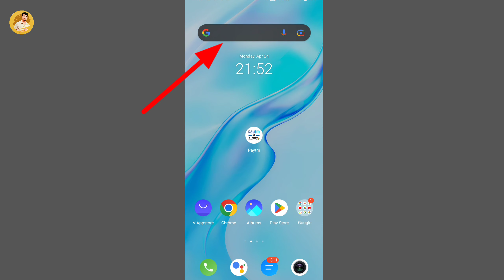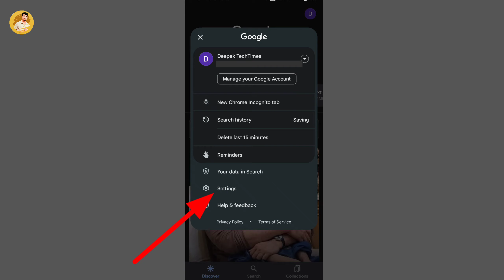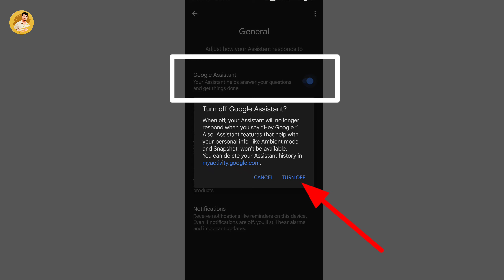Google Assistant बंद कैसे करें? | How To Turn OFF Google Assistant on Smartphone?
hello dosto aaj ke video mein humne discuss kiya hai Google assistant ke vishay mein. doston is video mein main aapko bataya hai kaise aap apne kisi bhi Android mobile phone mein Google assistant ke feature ko of kar sakte hain usko disable kar sakte hain ya is video mein main aapko bahut hi saral shabdon ke madhyam se bataya hai agar aap is video ko complete dekhte hain to aap ko acchi tarah samajh mein a jaega kaise aapko Google assistant apne phone mein band karna hai.

how to turn off Google assistant?
turn off Google assistant on mobile phone?
mobile phone per Google assistant kaise band Karen?
how to disable Google assistant on smartphone?
how to stop Google assistant on Android mobile phone?
Android mobile mein Google assistant kaise band Karen?